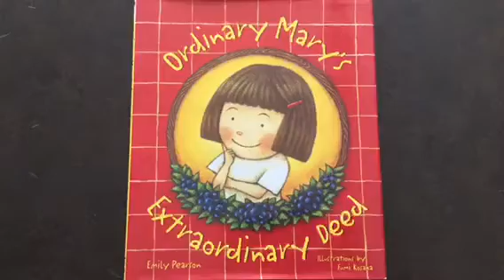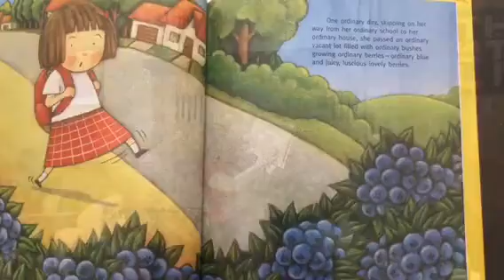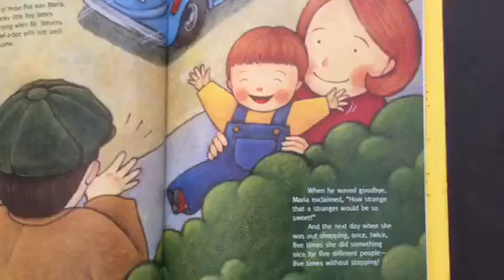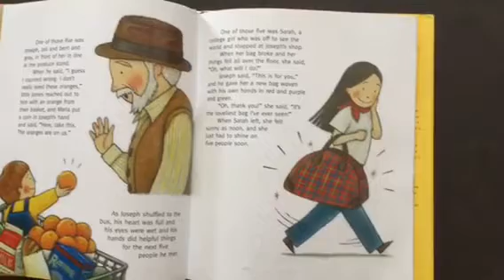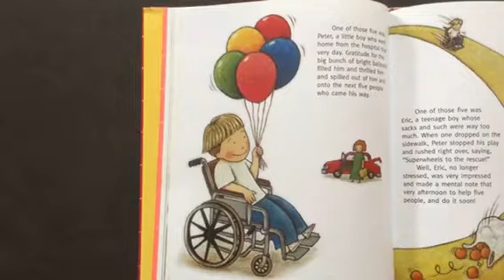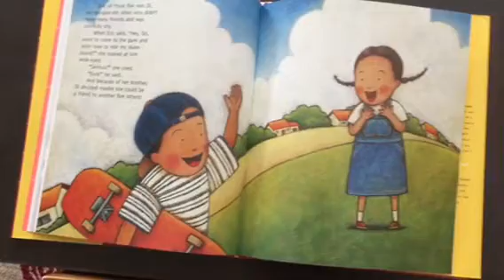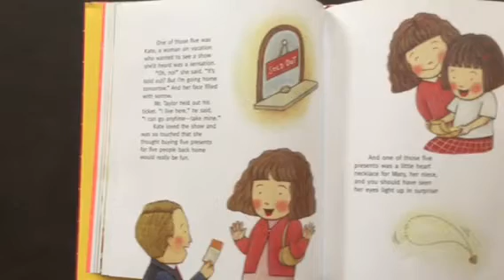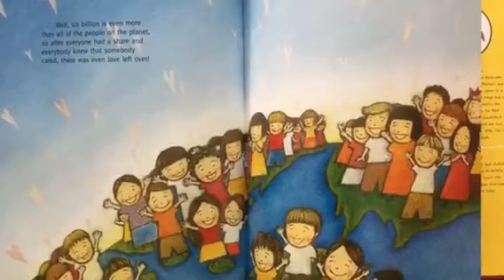Ms. Anderson Reads 'Ordinary Mary's Extraordinary Deed'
In today’s Read Aloud, Ms. Anderson will be reading ‘Ordinary Mary’s Extraordinary Deed’.

Read by permission of Gibbs Smith Publisher.
Author - Emily Pearson
Illustrator - Fumi Kosaka
Publisher - Gibbs Smith
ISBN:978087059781